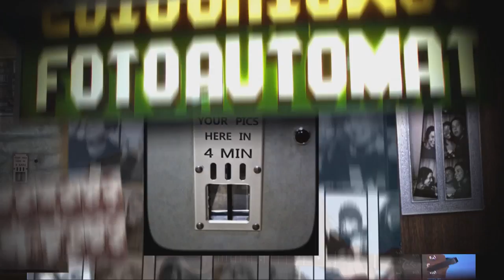Fotoautomaten - Nicke med en egen låt - Idol Sverige (TV4)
Idol Sverige i TV4 från 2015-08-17: Hör Nicke med en egen låt från Idols fotoautomat i Stockholm. I fotoautomaten kan de sökande träna på sin audition innan de kliver in till juryn.